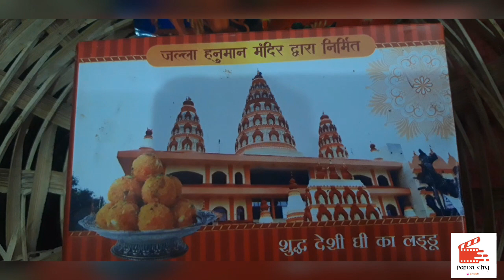Jalla hanuman mandir, patna city , bihar जल्ला हनुमान मंदिर,. पटना सिटी, पटना. बिहार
. जल्ला हनुमान मंदिर,. पटना सिटी, पटना. बिहार गौरवसब

सुख लहै तुम्हारी सरना, तुम रक्षक काहू को डरना